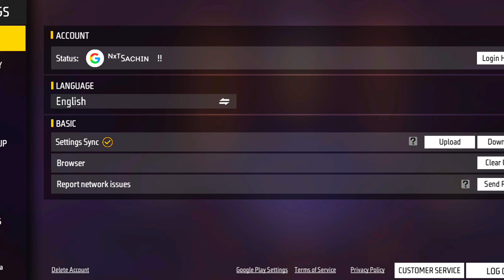Free Fire Headshot setting 2024 ⚡ Best Sensitivity Settings ⚙️| Sensitivity + Hud Settings Free Fire